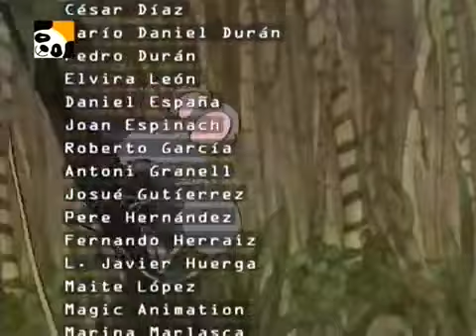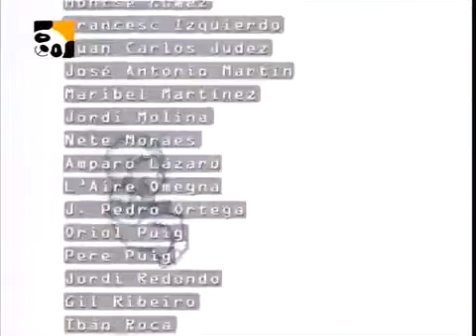As Três Irmãs (DUBLADO) PT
CRÉDITOS= wantbooksforall.

CRÉDITOS Ep 1 ao 3, 5 ao 55 e 57 ao 90= wantbooksforall CRÉDITOS EP 4 e 56= Cesm1980 CRÉDITOS Ep 91 ao 104= alvoerrado2.

Créditos= wantbooksforall.

CRÉDITOS= wantbooksforall.

CRÉDITOS= wantbooksforall.